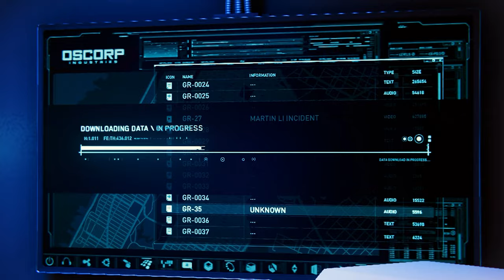MJ FINDS SECRETS SPIDERMAN REMASTERED PART 31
Hope you all enjoyed the video. these are priceless moments that i wanted to share with everyone and enjoyed watching when editing.

PC Specs:
Case:
Lian Li LI PC-O11 Dynamic EVO Black ATX Full Tower Gaming Computer Case - O11DEX

Graphics Card:
RTX 4090

Memory:
G.Skill Trident Z5 RGB 32 GB (2 x 16 GB) DDR5-6400 CL32 Memory

Storage:
2tb Samsung 990 PRO

Motherboard:
ROG MAXIMUS Z790 EXTREME

Radiator:
XSPC TX360 Crossflow Ultra Thin Triple Fan Radiator - 360mm.

Other fans:
Lian Li UNI FAN SL120 3 Pack Black - with Controller (ARGB 120mm LED PWM Daisy-Chain)
Disregard: